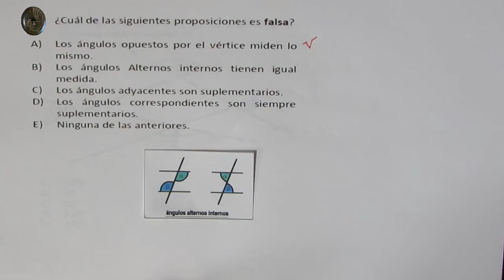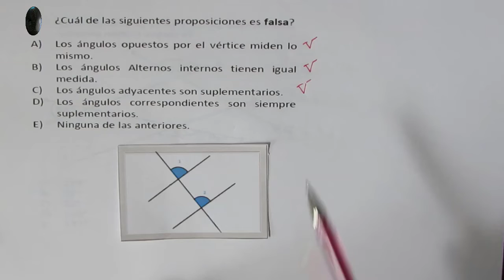Ángulos y triángulos - Problema 3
Preparación ingreso de la Universidad

ángulos y triángulos

Problema 3